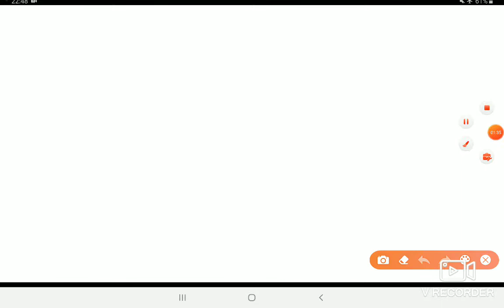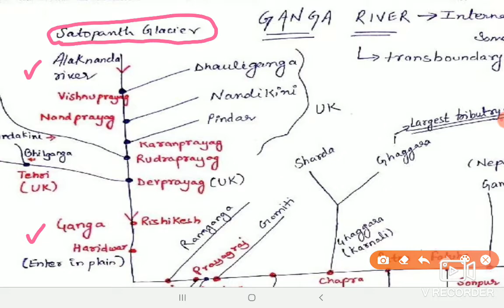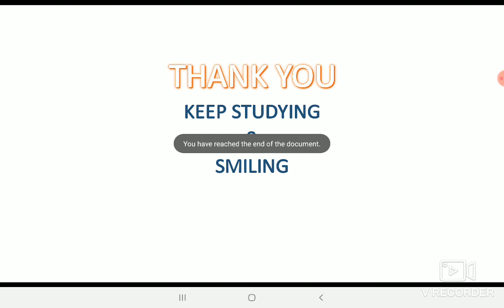Ganga River System of India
The Ganga is India's most important river.
River of India & Ganga drainage system are important topic for UPSC CSE/ UPPCS/BPSC/MPPSC. Every year one or more questions will be asked from this topic.